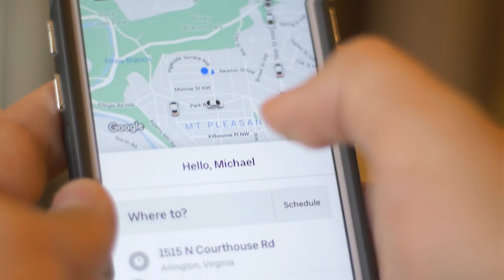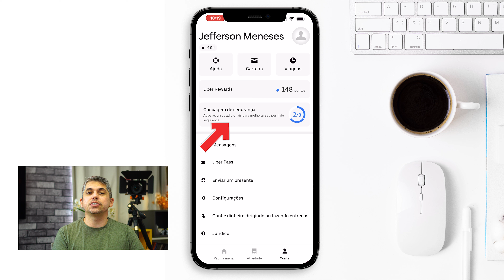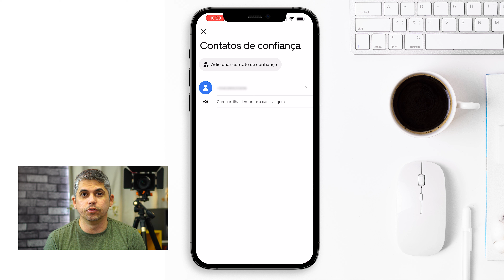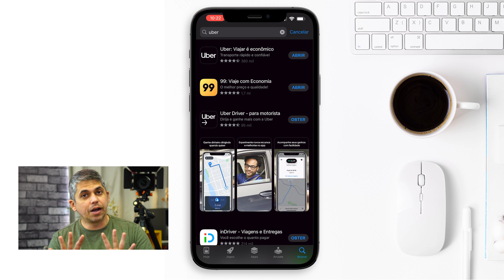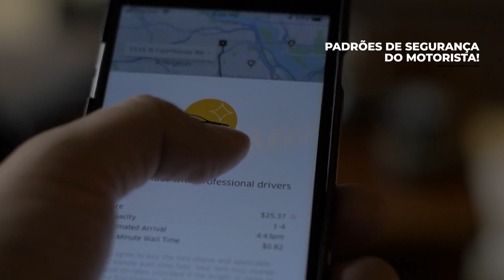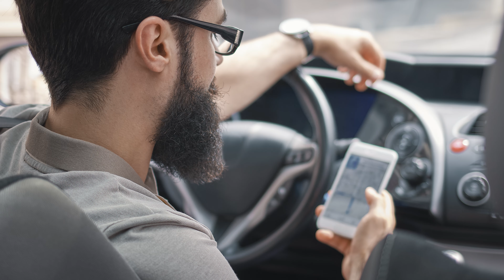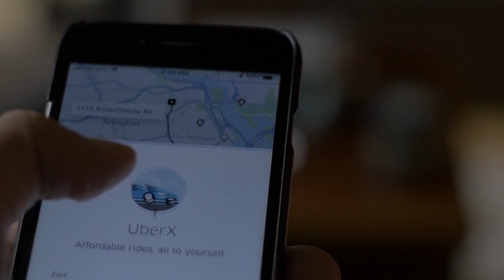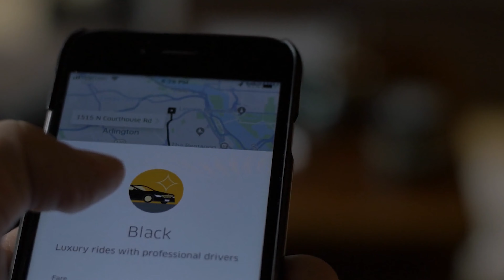05 Segredos Escondidos no app do Uber que você NÃO SABIA!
Entre em nossos grupos de ofertas e descontos 05 Segredos de Segurança Escondidos no app do Uber que você NÃO SABIA! Compartilhe com alguém que usa o Uber. É importante!